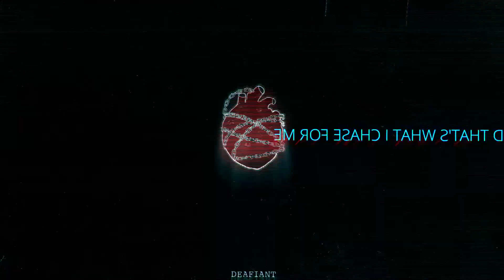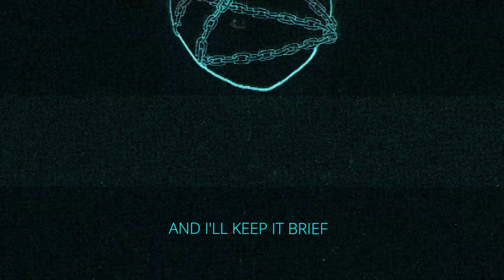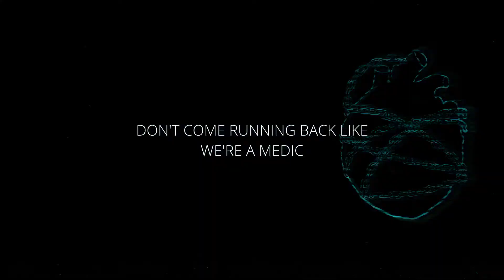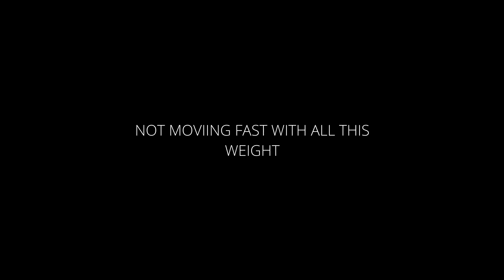Deafiant - Weight (Official Lyric Video)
Find everything here!